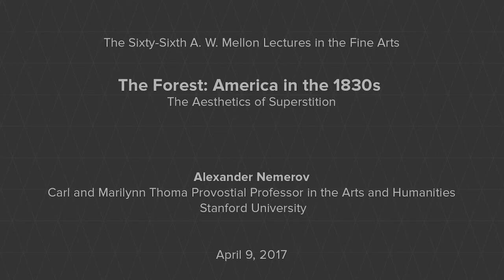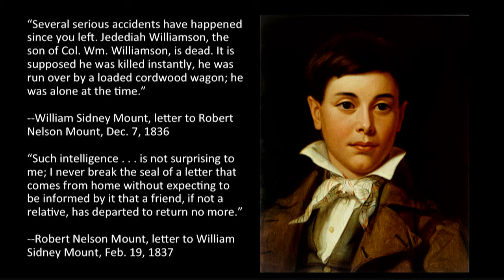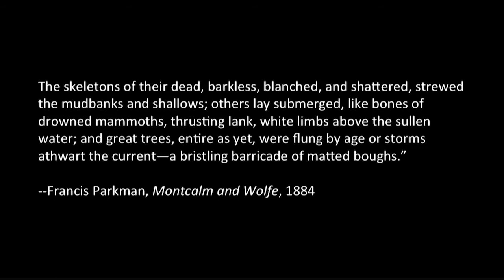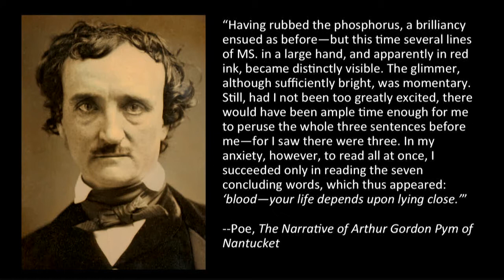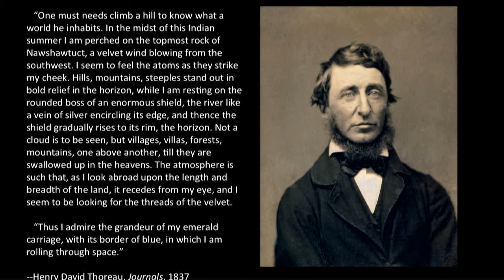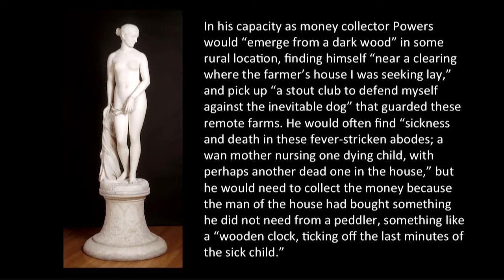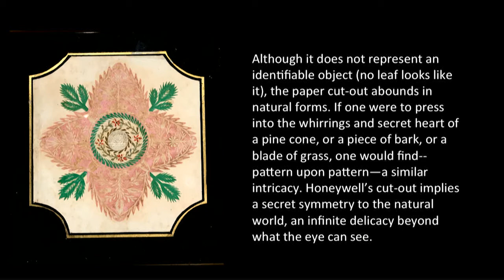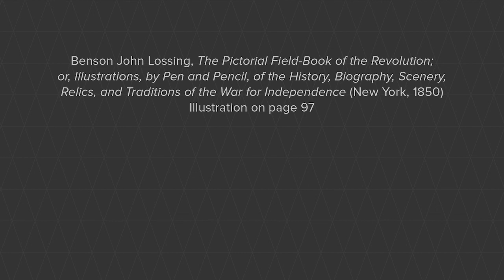Alexander Nemerov on the Hudson River School, Part 3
According to legend in 1830s Michigan, if you were bitten by a rattlesnake, the skin around the bite would resemble the pattern of the snake’s skin.  Alexander Nemerov asks, how might the world then have been imagined as a poisonous pattern that entered into individual bodies? How might art, returning the favor, have bitten the world in such a way that the world eerily resembled it? And how might artists and writers, such as the youthful Francis Parkman, greatest of all historians of the American forest, have believed in this magical identity between world and image?

The A. W. Mellon Lectures in the Fine Arts were established in 1949 to bring to the people of the United States the results of the best contemporary thought and scholarship bearing upon the subject of the fine arts.